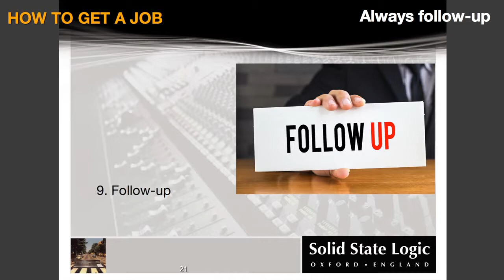Piers Plaskitt from SSL: The follow up.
XX Unique Text For This Video XX

The Conservatory of Recording Arts and Sciences (CRAS) is an audio engineering school in Tempe and Gilbert, Arizona that trains students in all the disciplines of audio engineering; studio recording, live sound, post production, broadcast audio, analog production, digital music production, mastering, audio business, contract law, mix engineering, troubleshooting, video game audio, music business, Pro Tools, Logic Pro, sound editing, music editing, mixing music, recording lessons, audio lessons, wave theory, editing techniques, mastering techniques, and more.